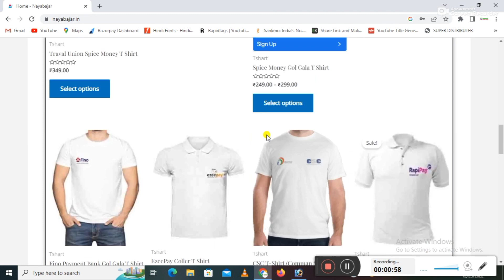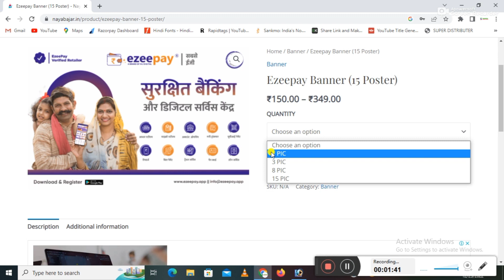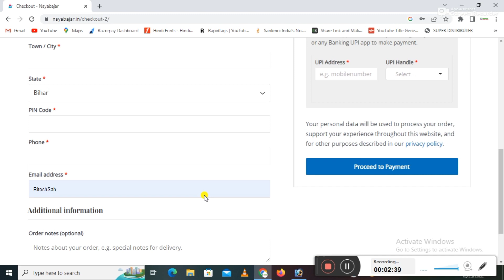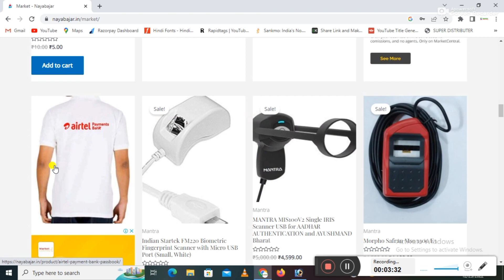ezzepay banner kaise kare order | EzzePay रिटेलर बैनर कैसे करे आर्डर